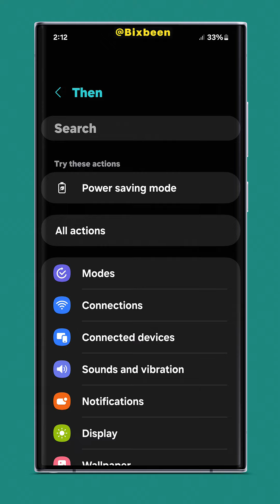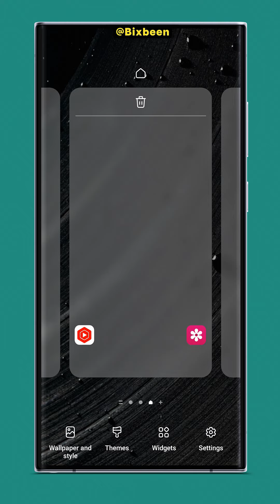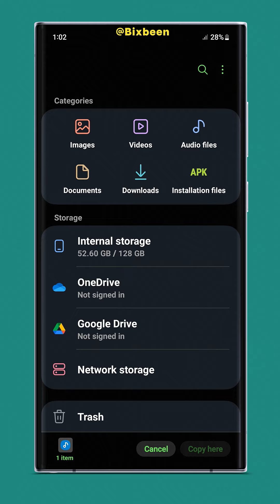More Samsung Galaxy Features You Didn't Know?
In this video, Discover the lesser-known features of your Samsung Galaxy

CHAPTERS   ⬇️

00:00 - Automation to save battery
00:22 - Pause charging at 95%
00:55 - Screenshot without status & navigation bar
01:08 - Shortcut for split screen (app pair)
01:29 - Transparent clock widget
01:53 - Custom text message sound
02:29 - App action shortcuts